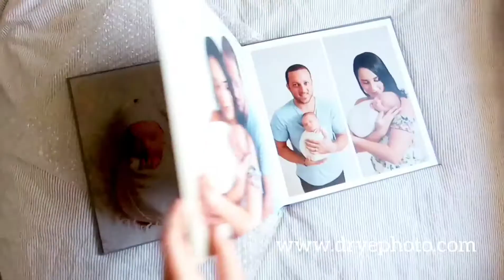Photo Album for Newborn Session in Denver, CO